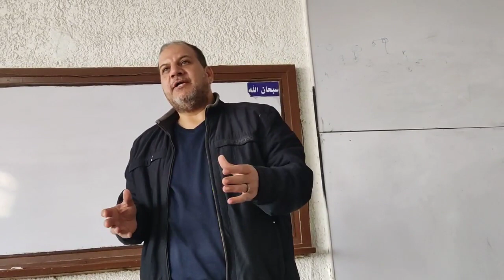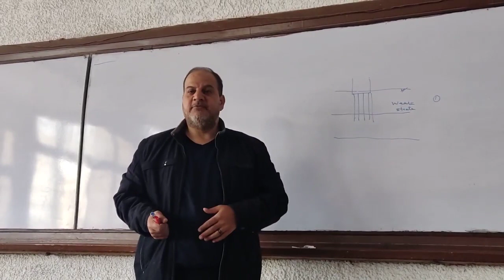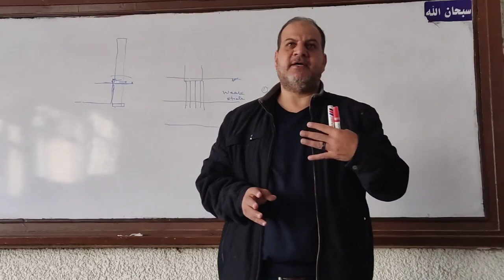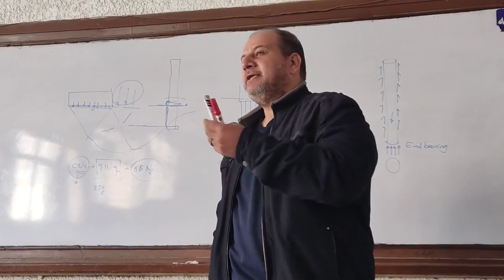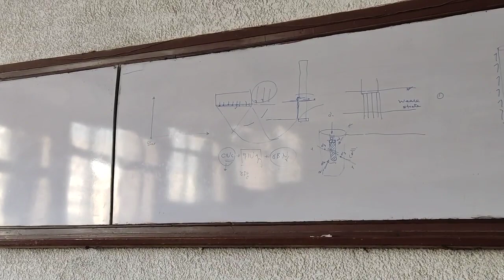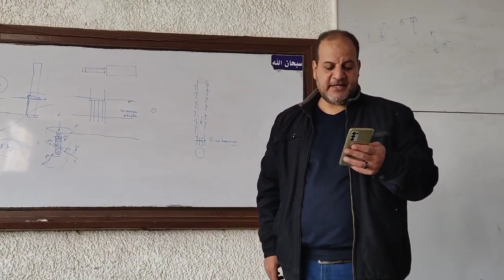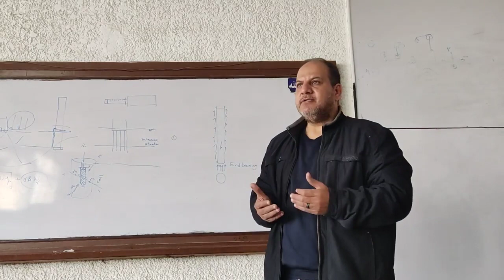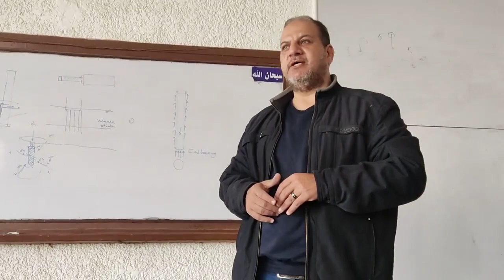المحاضره الاولى - 1 - د/ مصطفى فوزي